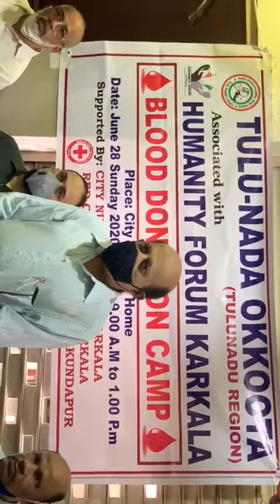blood donation camp 2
Video from Mohammed saleem